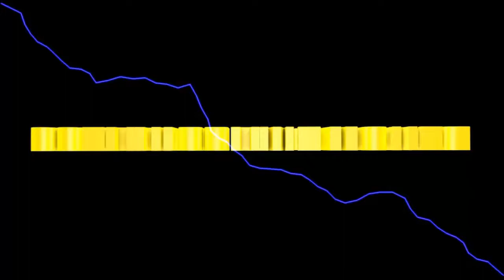LS2013 Titanium #113 Letzte Ernte vor dem TTV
nachdem nun alles so fix erntereif war, und es eh knapp geworden wäre, nehmen wir die Ernte noch mit.
Dann sind wir auf der sicheren Seite.

Euer Solaris